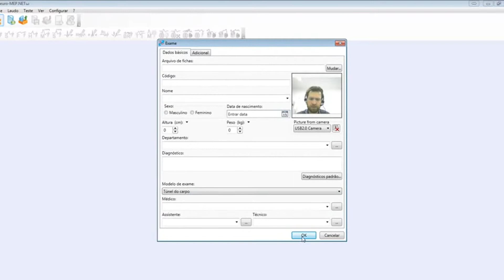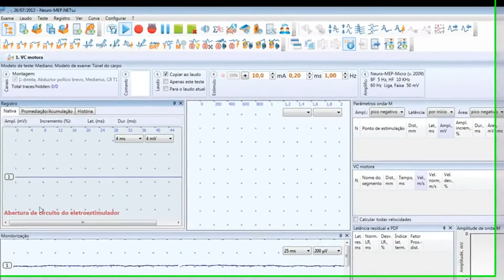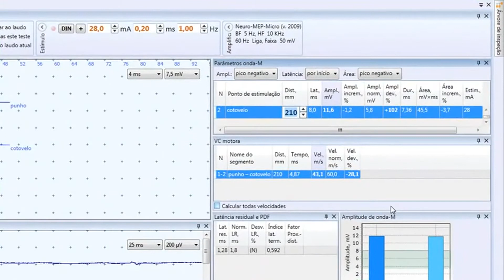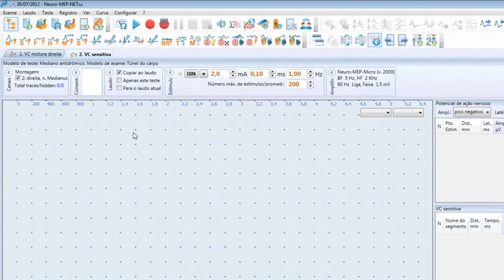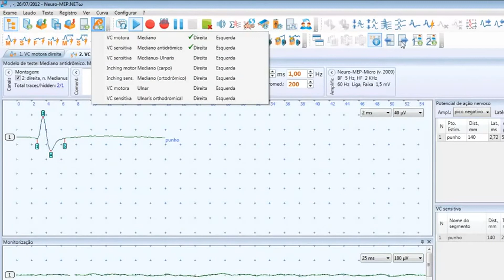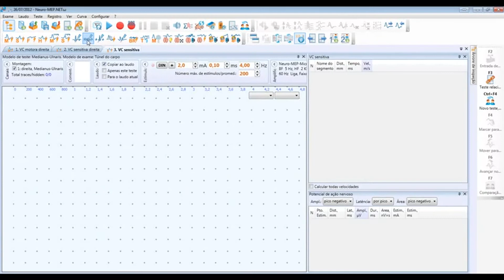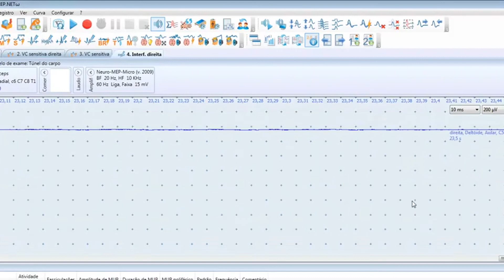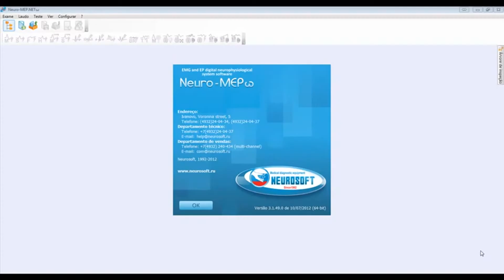Apresentação do Software Neuro-MEP.NETω